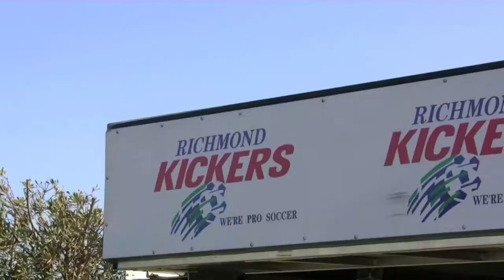2011 Pro-Am Challenge Richmond Kickers vs University of Maryland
2011 Pro-Am Challenge Richmond Kickers vs University of Maryland